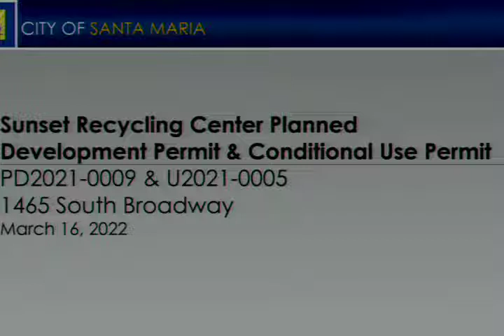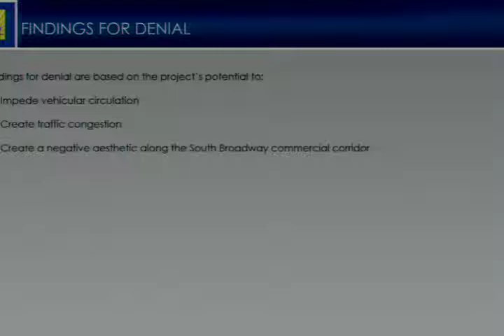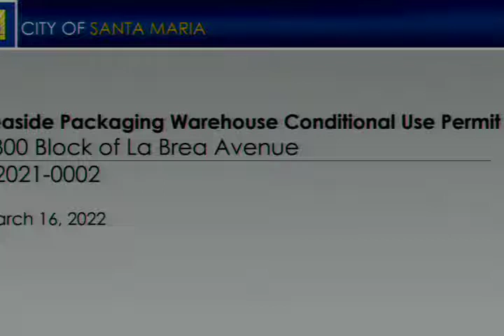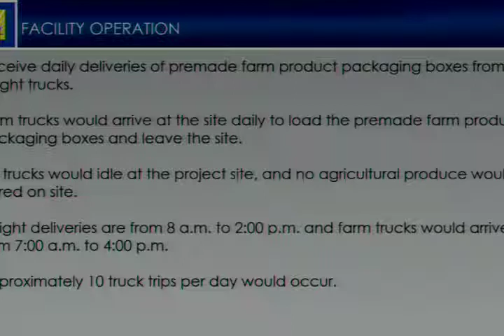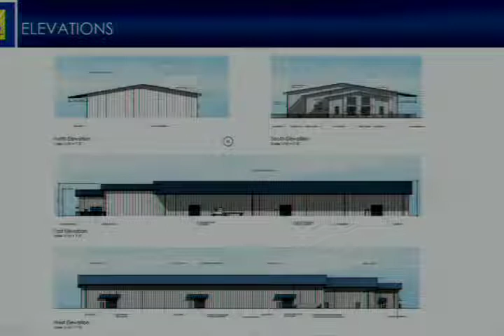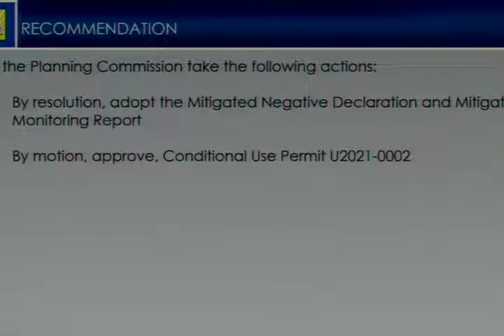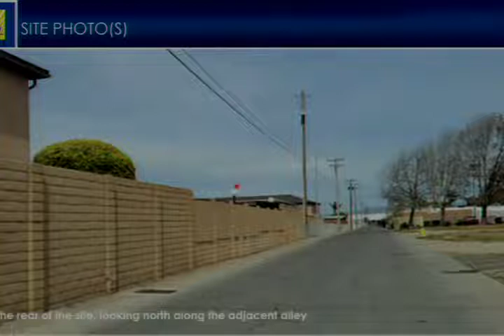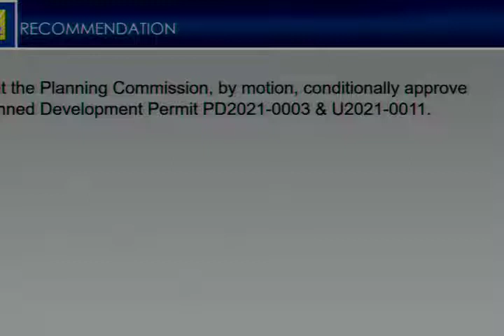March 16, 2022 - Planning Commission Meeting